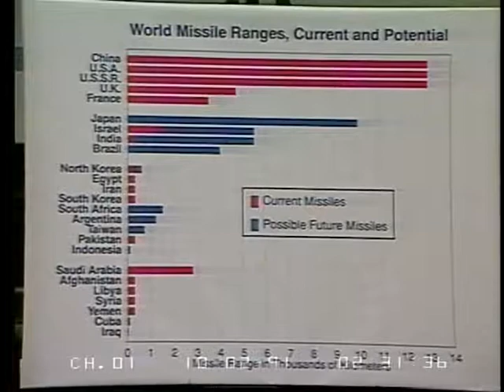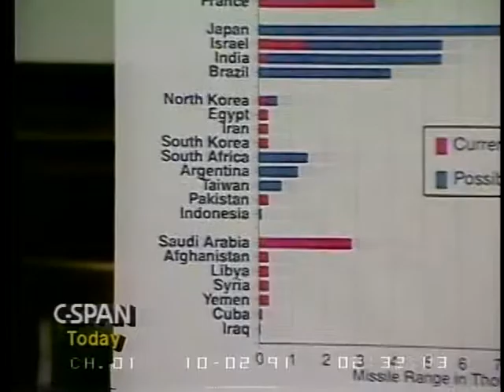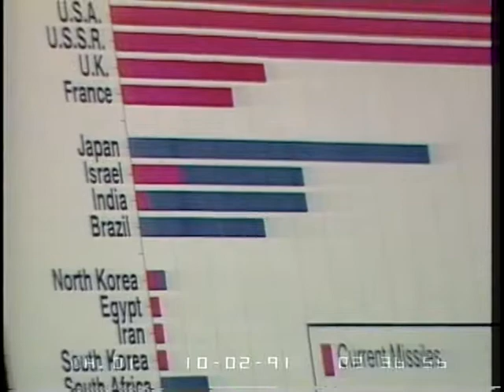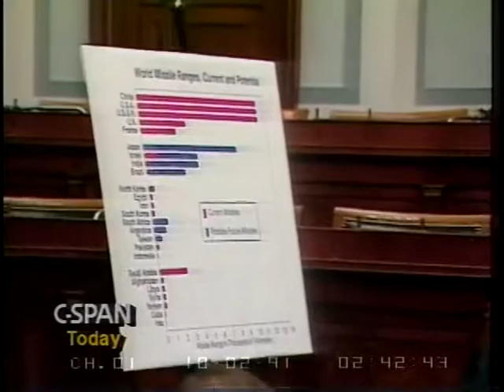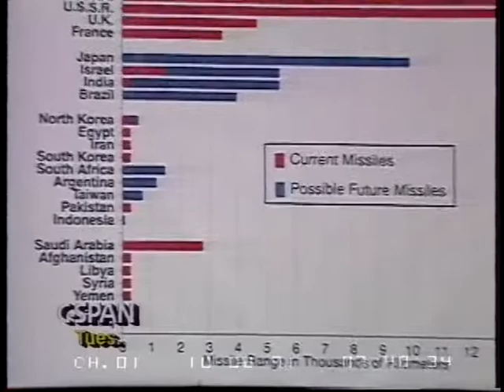Ballistic Missile Threat to the United States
Ballistic Missile Threat to the United States - 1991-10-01 - Product 21719-1-DVD - House Committee Government Reform and Oversight. Subcommittee on Legislation and National Security. The subcommittee heard testimony on the changing ballistic missile threats to the United States. Witnesses, including several scholars on national defense, testified on the effect of the improved diplomatic relationship between the U.S. and the Soviet Union on the nuclear threat against the United States. In addition, witnesses commented on President Bush's announcement from the previous week that the U.S. would withdraw its short range nuclear weapons from the land, air, and seas of Europe and Asia in reaction to the changes in the global political scene.  Filmed by C-SPAN. Non-commercial use only.